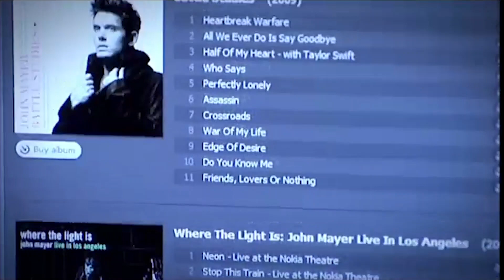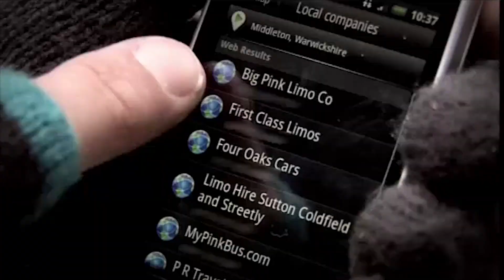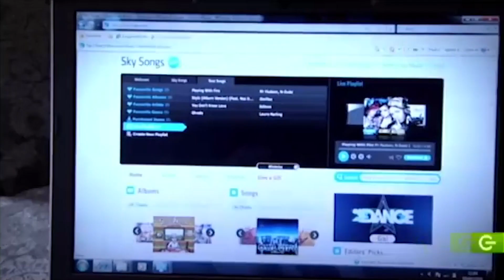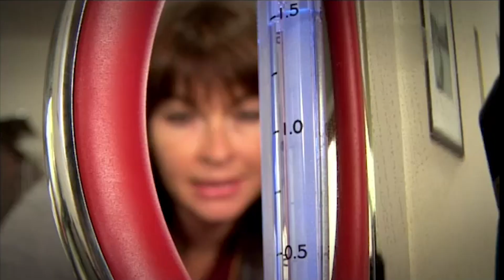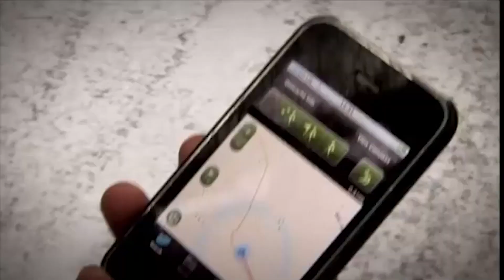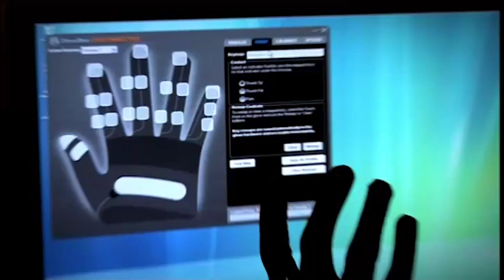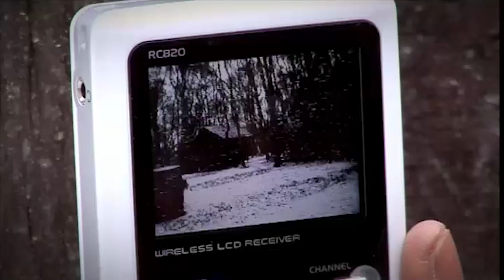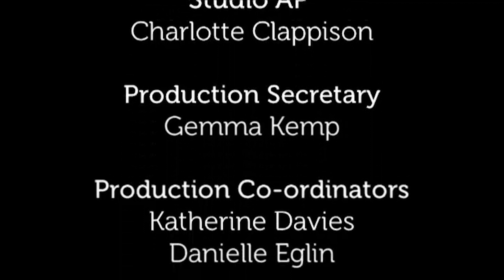The Gadget Show - Series 13 Episode 04